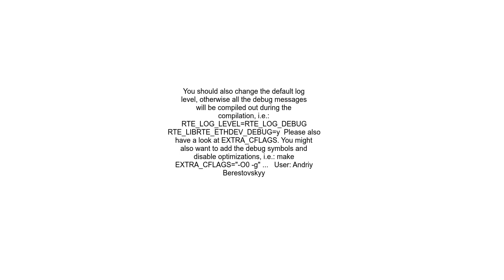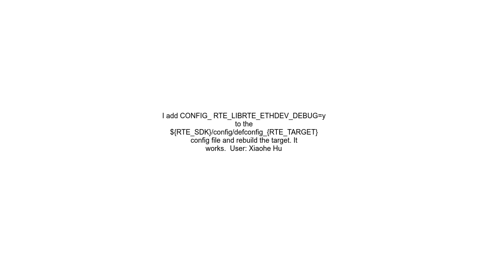How can I enable debug mode in a dpdk based application